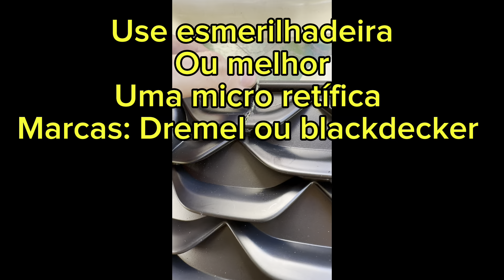REFORMA FIAT UNO / GRADE ARGO & MAIS DO PROJETO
Projeto Fiat uno! Hoje chegou o dia mais pedido, dia de mostrar a grade que vocês tanto pediram nos últimos vídeos, querendo saber uma forma de parafusar, etc!
A pedidos, aceitei o desafio e trouxe ora vocês, claro que tá do meu jeito, tem lá suas gambiarras, mas foi feito com muito carinho pra tentar ajudar vocês! Também tem meu feed Back sobre!
Espero que gostem! Abraço!